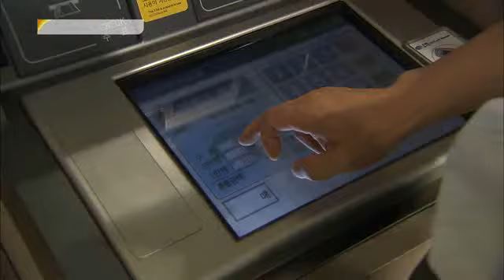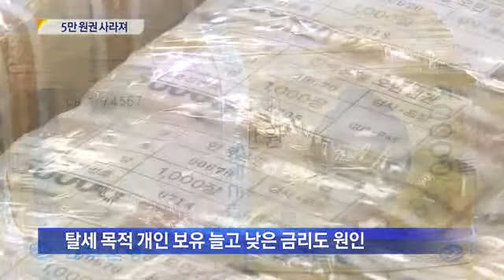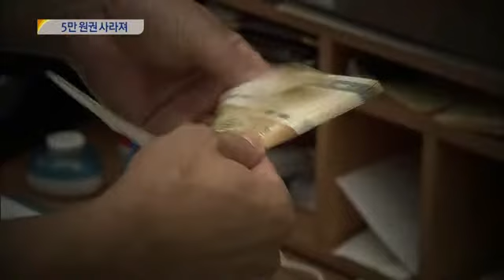[대구MBC뉴스] 5만원권 실종 경제 정책 수립에 악제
내용: 5만원권 실종 경제 정책 수립에 악제 - 금교신 기자